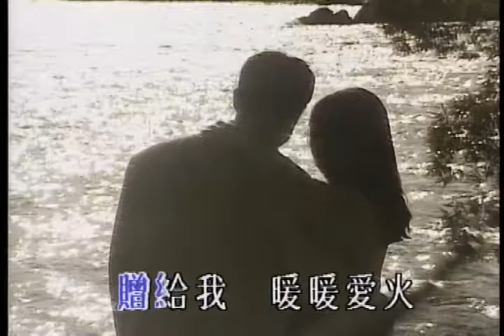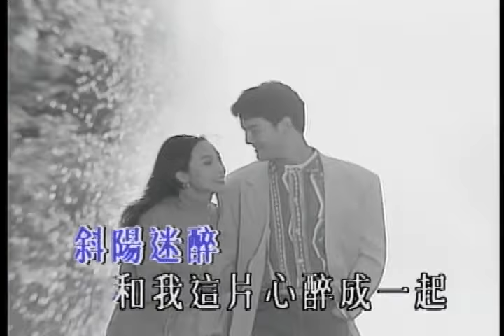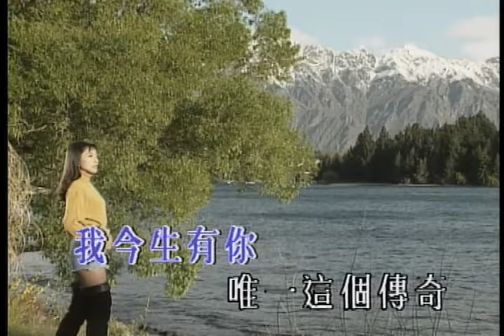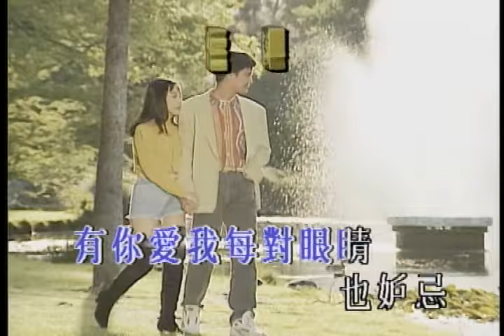孫富錦《你是我今生唯一傳奇》[MV]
你是我今生唯一的傳奇
作曲: Lemos/ Valle 作詞:周禮茂 編曲:馬思源
(4:50)

不信 日落亦可這樣美
不信 日落亦可飄溢香氣
原來是你
靠向我手臂 無意地

不錯夢內儘管都是你
不錯夢內儘管這樣希冀
仍然相信
你眼裡的愛情意味

# 愛原來是我
未想過 你會這樣
你天生這樣美
竟愛著我
難以負荷
愛人原來是我
贈給我 暖暖愛火
暖得心也在醉
情似落霞在飛#

* 我真幸運
愛你愛你愛你夕陽也夢寐
我今生有你 唯一這個傳奇
我真幸運
有你愛我每對眼睛也妒忌
要這一生裡
唯一一個心愛的你*

這一刻伴 這一刻望你
斜陽迷醉 和我這片心醉成一起

Repeat#**